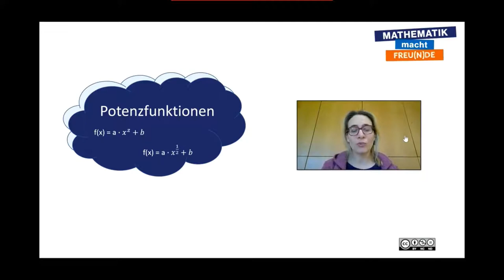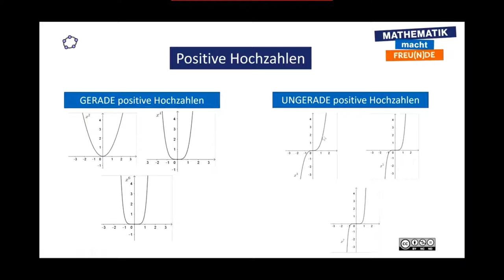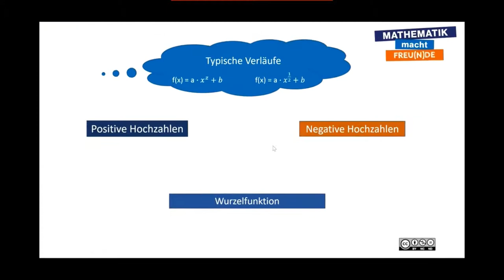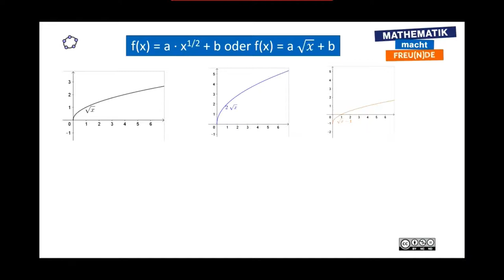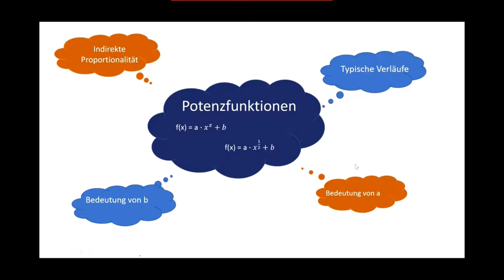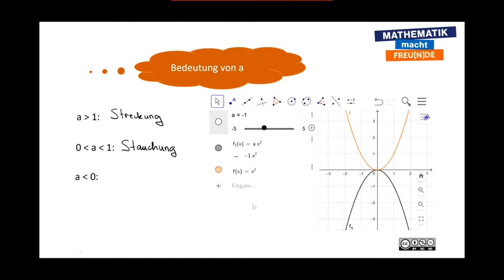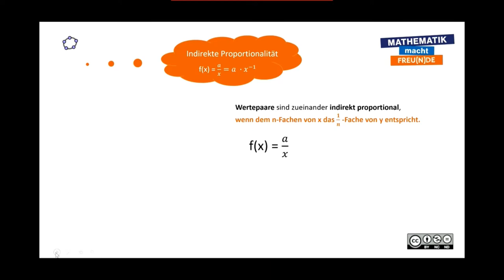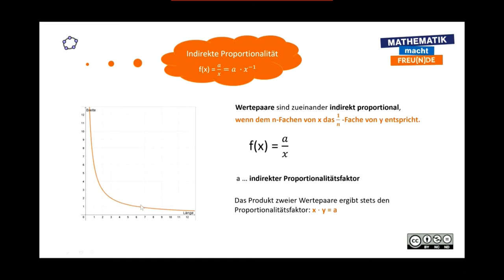Überblicksvideo Potenzfunktionen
Potenzfunktionen - Capstone (FA 3)